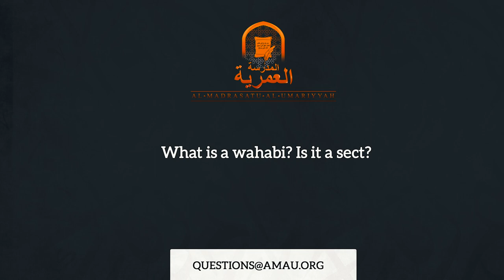What is a Wahabi? || AMAU Q&A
BarakAllahu feekum.